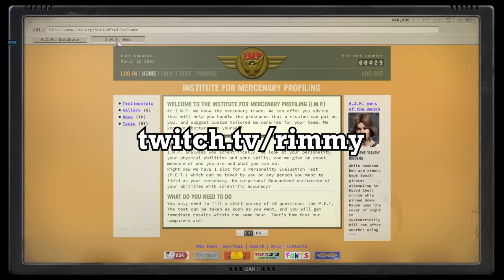Budget Mercenaries Means Budget Results | Jagged Alliance 3 Co-Op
Man, this game is a riot. Glad we're finally getting back to streaming it after the disruptions in October. I've personally never played the old Jagged Alliance games, so this is all new to me, and is very entertaining. Something about training militias tickles a part of my strategy brain that I love. Sorry we failed to stop the zombie apocalypse btw the guys.

Foehammer edited this one, he's done a number of the videos on the channel.

The thumbnail was done by my now resident artist, Valentine!